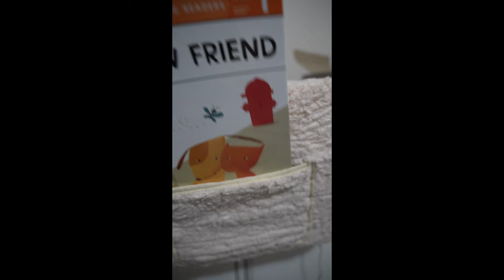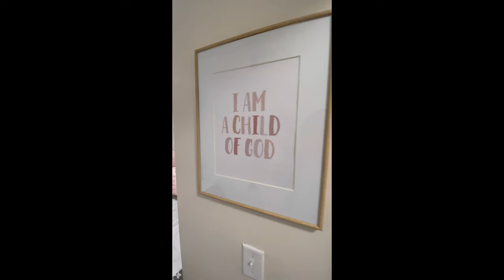This took longer than expected 😅